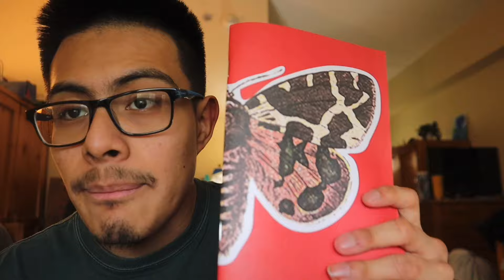Illinoise Musical Review- Why It Wins Best Musical!